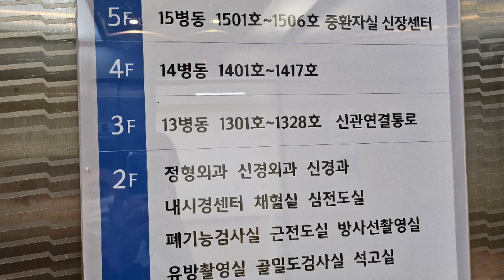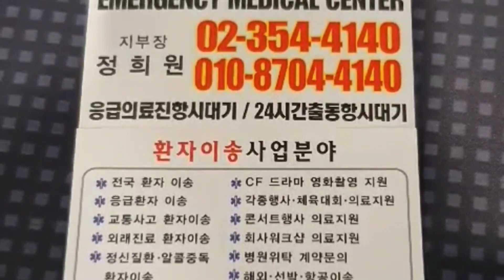동신병원 🏥 에서 일산백병원 응급실 로#급성폐렴 혈액암 응급환자이송 🚑